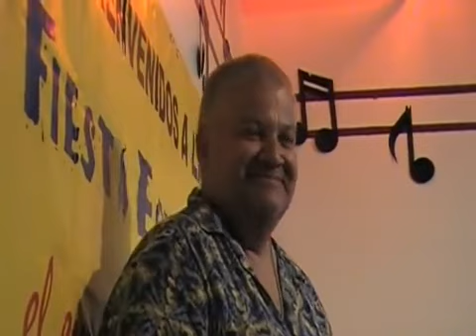VICTOR LOPEZ Toda La NOCHE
Sabado 30 Junio 2012 RICO POLLO